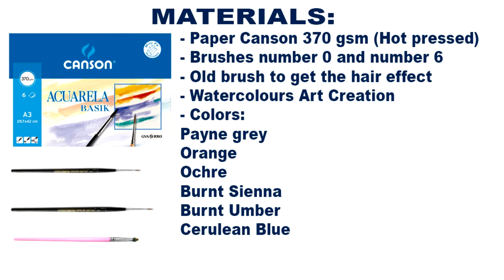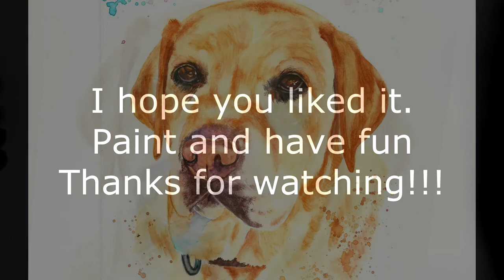Golden Retriever in Watercolour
Hello,

In today's video I invite you to accompany me to paint this kind Golden Retriever.

The Golden Retriever is a large-sized breed of dog bred as gun dogs to retrieve shot waterfowl such as ducks and upland game birds during hunting and shooting parties, and were named 'retriever' because of their ability to retrieve shot game undamaged.

Golden Retrievers have an instinctive love of water, and are easy to train to basic or advanced obedience standards.

They are a long-coated breed, with a dense inner coat that provides them with adequate warmth in the outdoors, and an outer coat that lies flat against their bodies and repels water.

Golden Retrievers are well suited to residency in suburban or country environments. Although they need substantial outdoor exercise, they should be housed in a fenced area because of their instinctual tendency to roam.

They shed copiously, particularly at the change of seasons, and require fairly regular grooming.

The breed is a prominent participant in conformation shows for purebred dogs.

The Golden Retriever is popular as a disability assistance dog such as being a guide dog for the blind and a hearing dog for the deaf. In addition, they are trained to be a hunting dog, a detection dog, and a search and rescue participant.

The breed's friendly, gentle temperament means it is unsuited to being a professional guard dog, but its temperament has also made it the third-most popular family dog breed (by registration) in the United States, the fifth-most popular in Brazil and Australia, and the eighth-most popular in the United Kingdom.

Golden Retrievers are rarely choosy eaters, but require ample exercise (of two or more hours a day).

The breed is fond of play but also highly trainable.